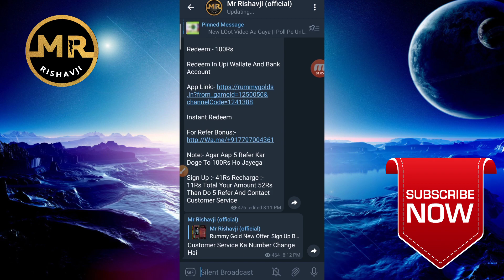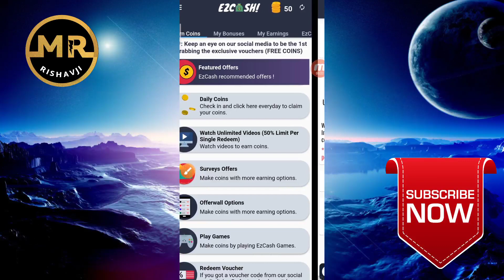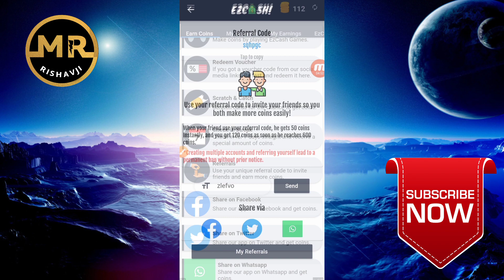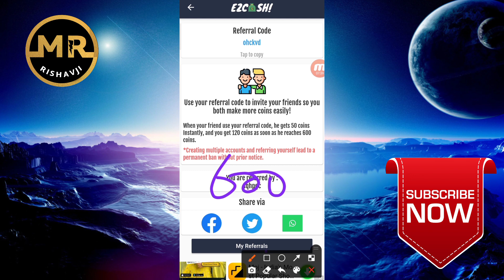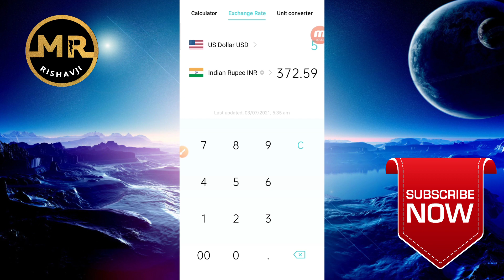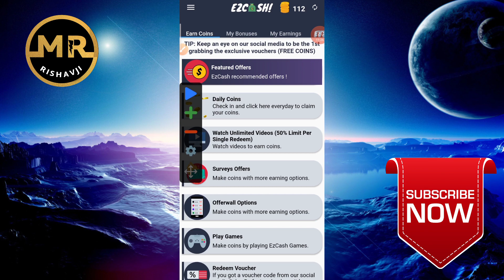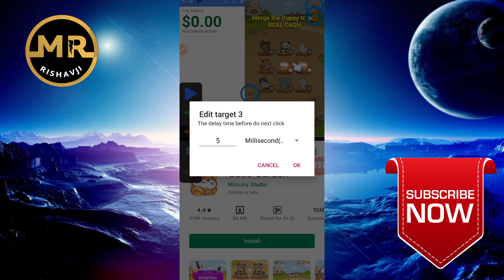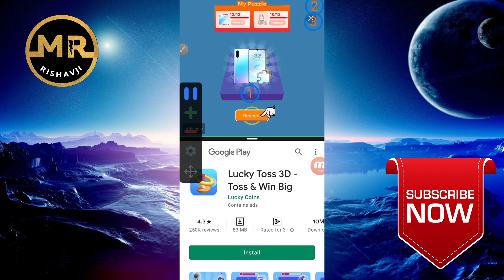💥EzCash Unlimited Coin Adder Trick || EzCash Hack Trick || Earn Instant Gift Card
🗣️ Hello friends

Refer Code:- sqhpgc
Refer Code:- sqhpgc

                      " Mr Rishavji "

Some Hastags ⤵

PayTM
EzCash Hack Trick
How To Earn EzCash App
EzCash Unlimited Coin
EzCash Unlimited Coin Adder Trick
Earn Instant Gift Card
EzCash Gift Card Paroblem
EzCash Add Coin Trick
Pyple
Free Fir Diamond

Jai Hind 🇮🇳